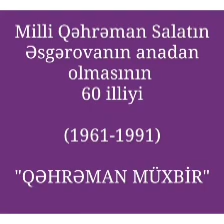Salatın Əsgərova-60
Mingəçevir şəhər M.P.Vaqif adına Mərkəzi Kitabxananın Uşaq Şöbəsi  Milli Qəhrəman Salatın Əsgərovanın anadan olmasının 60 illiyi (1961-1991) ilə əlaqədar "QƏHRƏMAN MÜXBİR" mövzusunda videoçarx hazırladı.